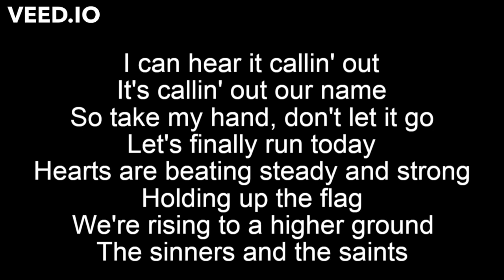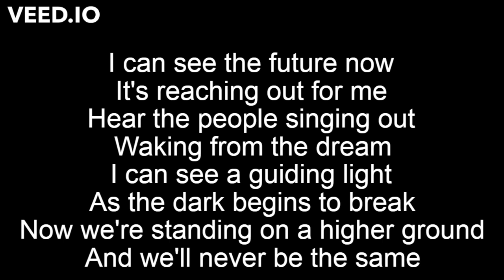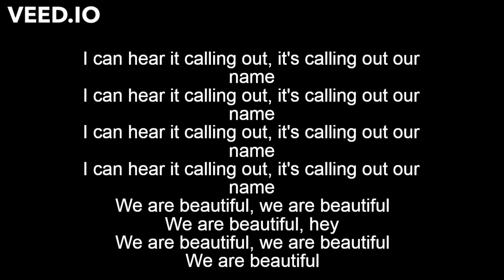We Are Beautiful - Unsecret (FEAT Lyra) Lyrics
Lyrics video for We Are Beautiful - Unsecret (FEAT Lyra).